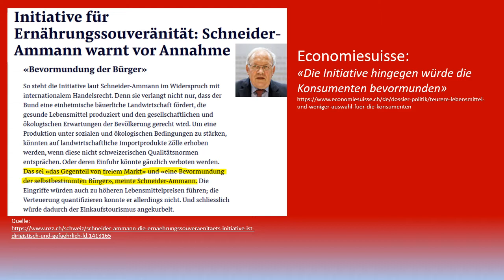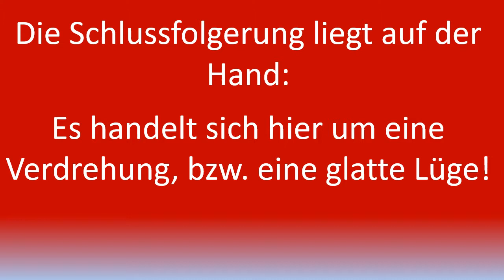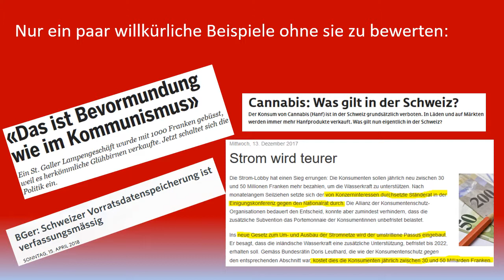Fair Food - Selbstbestimmung in Frage gestellt?